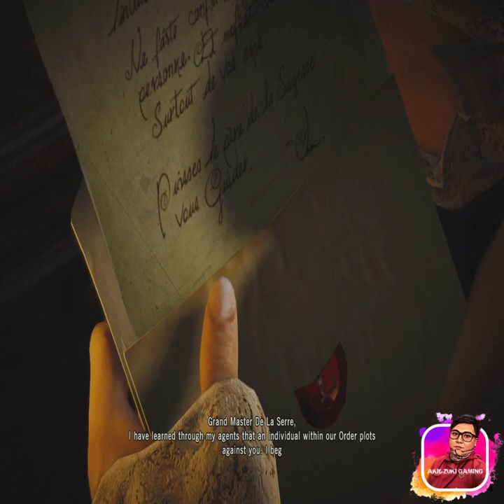ASSASSIN'S CREED UNITY All Cutscenes Part 01 [Console Game]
Specifica:
Sistema operativo: Windows 11 Pro a 64 bit (10.0, build 22621)
Processore: CPU Intel® Core™ i5-10600K a 4,10 GHz (12 CPU), ~4,1 GHz
Scheda madre: Asrock Z590 Pro
Memoria: Team Delta 32 GB PC3200
Carta di acquisizione: Elgato Game Capture 4K60 Pro MK.2
Card name: Nvidia Geforce MSI 3060 TI Ventus